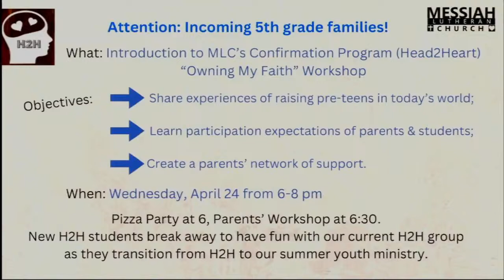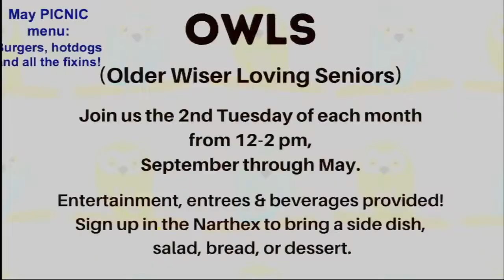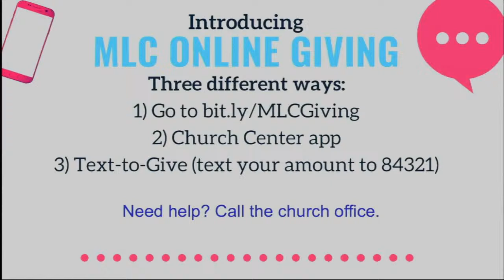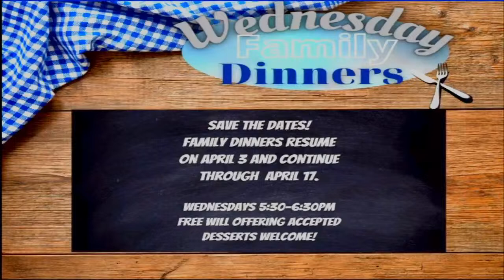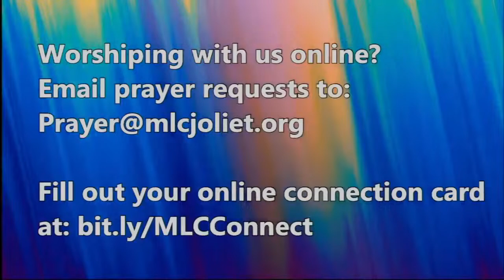04/14/24 Sunday Morning Worship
The Tomb is Empty!

Video Contents:
00:00 Our Stream Will Start Soon!
01:00 Upcoming Events & Life Groups
06:15 Welcome & Prelude
09:35 "Praise to the Lord, the Almighty"
12:39 "Empty" Litany
13:37 Announcements
14:35 Sanctuary Choir "Day of All Days" arr. Russel Nagy
18:53 "My Faith Has Found a Resting Place"
22:07 "Spirit of the Living God"
24:56 Confession and Forgiveness
26:34 Offering and Offertory Music
29:32 The Doxology
30:30 Scripture Readings "Acts 3:11-16"
31:49 "1 John 3:1-3"
32:32 "Luke 24:36-39"
34:37 "Empty 2: Opened" by Pastor Kurt
59:29 "Open My Eyes, That I May See"
1:02:04 The Apostle's Creed
1:02:53 Prayers of Intercession
1:05:47 The Lord's Prayer
1:06:21 Benediction
1:06:40 "Lift High the Cross"
1:09:57 Postlude